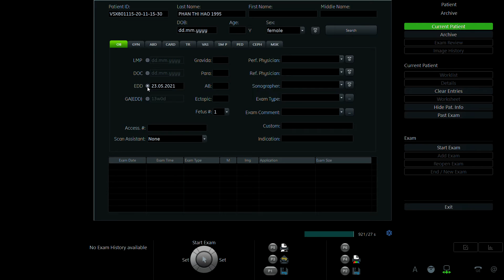PHAN THỊ HẢO 1995